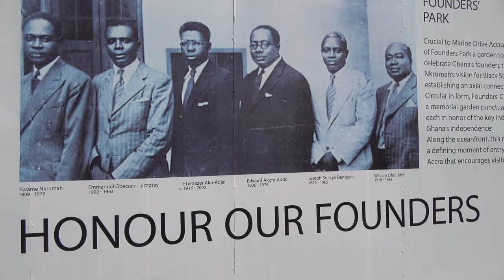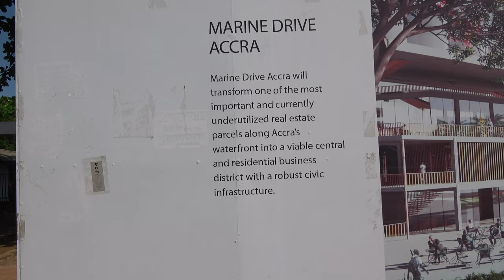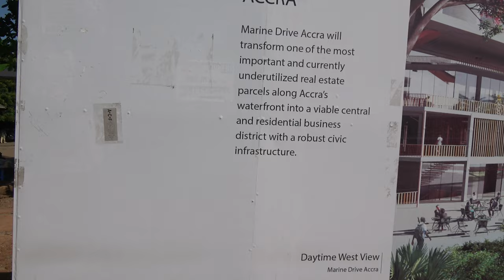Marine Drive Accra a Development by the Goverment of Ghana - May 2022 Roots & Culture Journey